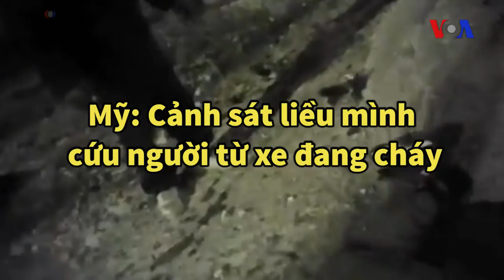Mỹ: Cảnh sát liều mình cứu người từ chiếc xe đang cháy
Hai nhân viên cảnh sát tại thành phố Milwaukee được tôn vinh như những anh hùng, sau khi dũng cảm giải cứu hai thiếu niên bị kẹt trong chiếc xe đang bốc cháy.

Hôm 26/12, cảnh sát phát hiện một chiếc xe bị lật do tông phải cột điện. Hai thiếu niên bị kẹt trong xe, bất tỉnh, giữa lúc chiếc xe bắt đầu bắt lửa.

Bất chấp hiểm nguy, hai viên cảnh sát phá cửa, và kéo nạn nhân ra ngoài an toàn.

Hai cảnh sát viên tên Schlei và Reid sẽ được đề cử nhận Giải Danh dự của Đồn Cảnh sát Milwaukee, vì hành động dũng cảm của mình.